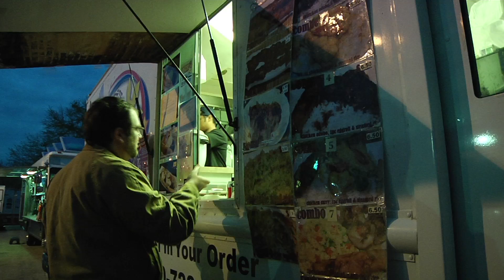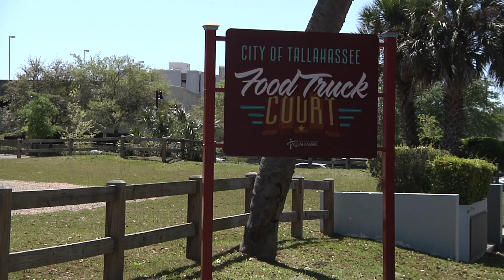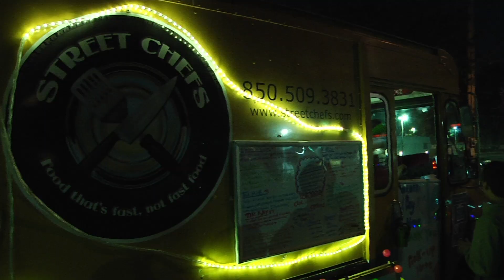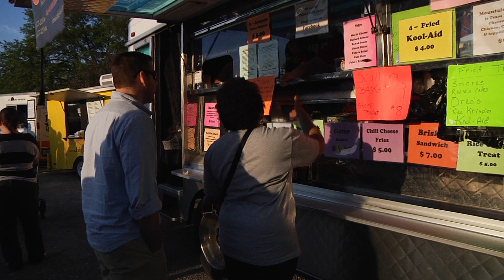Food Trucks in Tallahassee, Florida: Dimensions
The food truck industry has taken over Tallahassee. What started out as just a Thursday night gathering has evolved into a culinary staple. It has become one of the fastest growing industries in Florida.